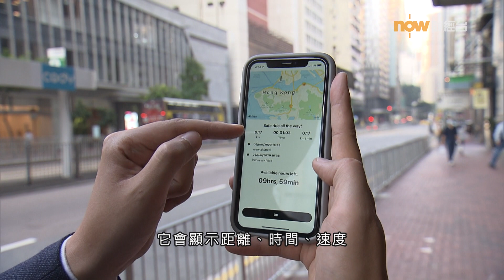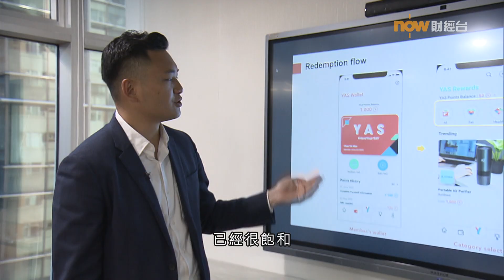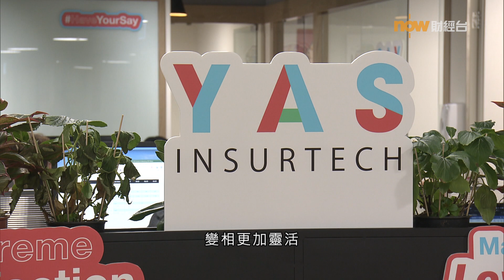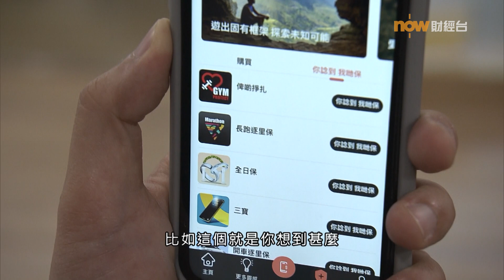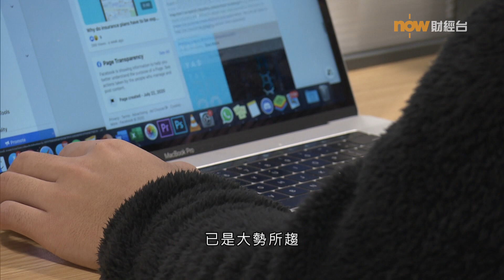20210121【潮玩科技】微保險 新保障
【Now財經台】保險產品要與時並進，似乎就要以年輕一群的生活模式接軌。有保險平台就希望提倡「微保險」，為一些生活細節上的小意外提供保障。會員更加可提議新的特別的保險範圍，平台可向保險公司提議開發全新產品。
Now Finance - 財經 於各大社交平台